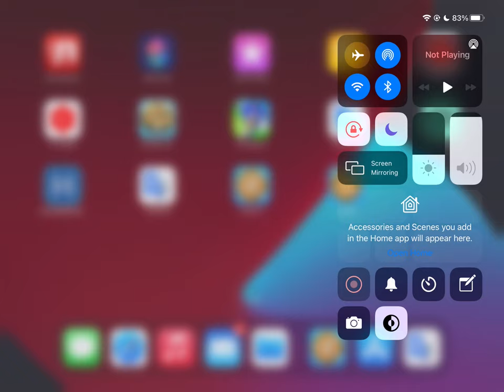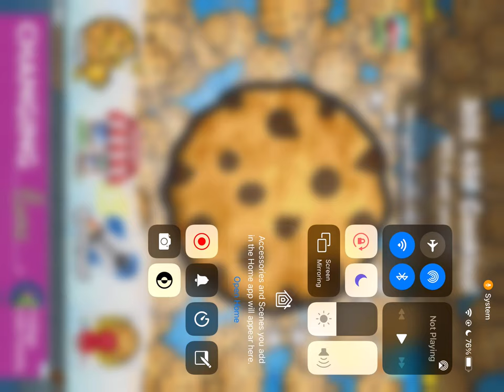Cookie Clickers gameplay